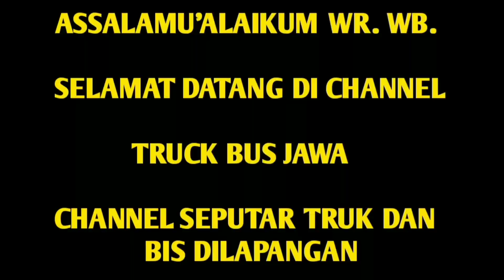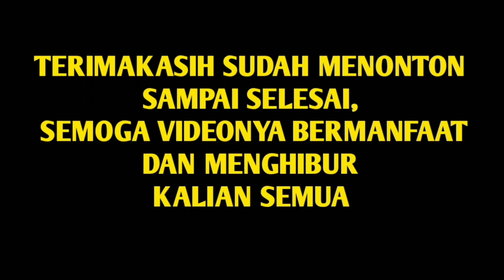Efek Macet Pengaspalan ! Bus Sugeng Rahayu, DMH Trans,Sonny Prima Ngeblong Sampai Crash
Lokasi:
Di Jln. Raya Ciamis Banjar KM 4 Pamalayan Cijantung Ciamis Jawabarat.